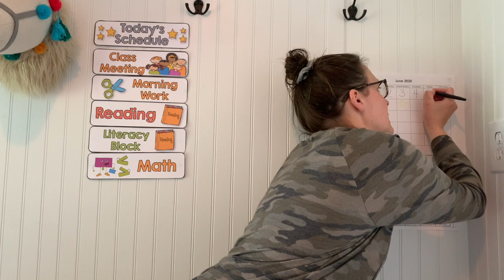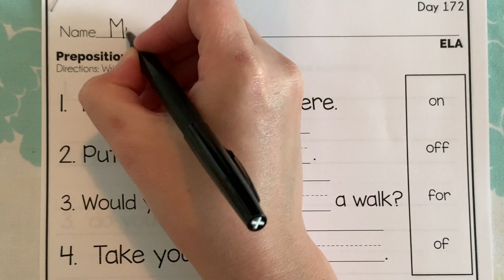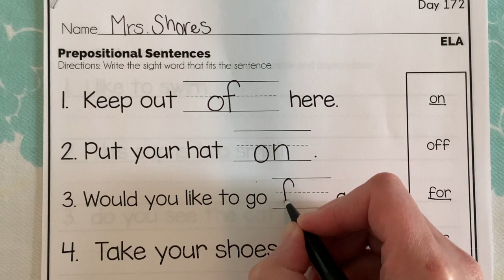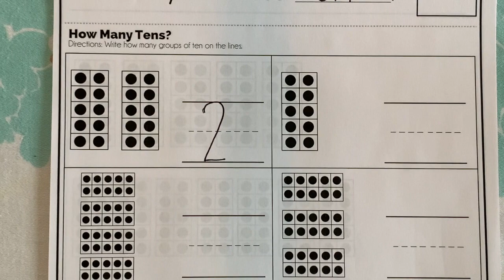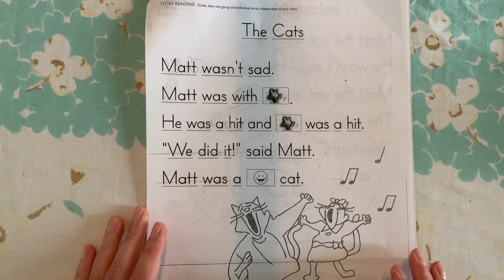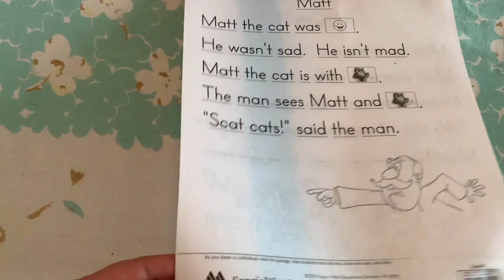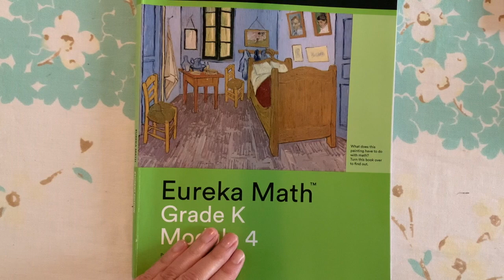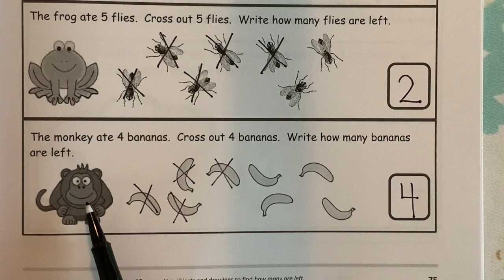June 5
This video is about June 5